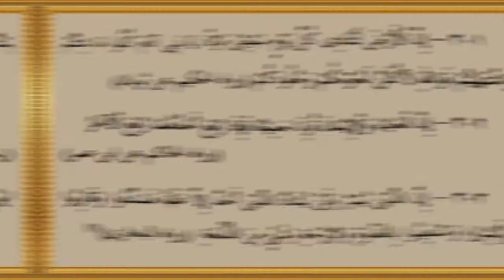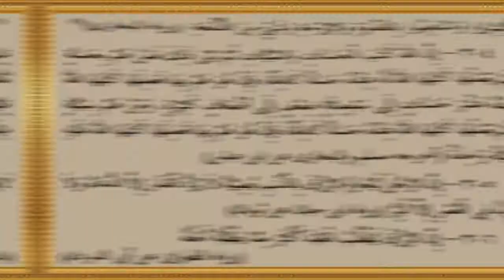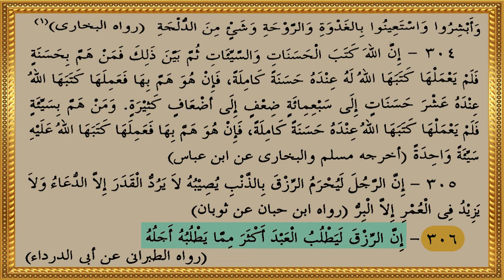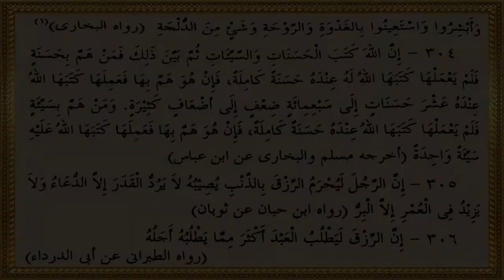Kajian Kitab Mukhtarul Hadits An Nabawiyyah | Hadits ke 301 s/d 306 | Halaman 36-37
Ngaji kitab kuning Mukhtarul Hadits An Nabawiyyah
Bersama Mang H. ZamZam Jamaludin
Dewan Pengajar PonPes Mamba'ul Huda
Areng,Cigedug,Garut

Simak juga video yang ini

 Hadits ke 297 s/d 300 | Halaman 36

Ngaji kitab Mukhtarul Hadits An Nabawiyyah dalam bahasa sunda

Mohon maaf apabila dalam penyampaian ada kekurangan/kesalahan
Mohon di koreksi via komentar,terimakasih
Kita semua masih dalam tahap terus belajar

Simak videonya sampai selesai supaya tidak gagal paham
Apabila masih kurang jelas atau ada pertanyaan dapat dituliskan di kolom komentar
InsyaAllah akan dijawab langsung oleh Mang H. ZAMZAM

SEMOGA BERMANFAAT 🙏🙏🙏

Backsound Sholawat by Dadan Permana